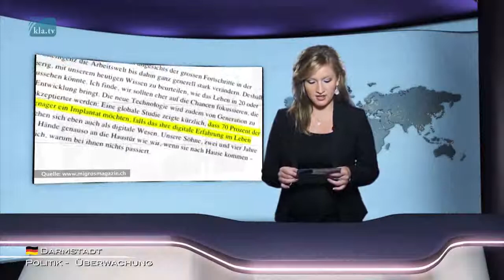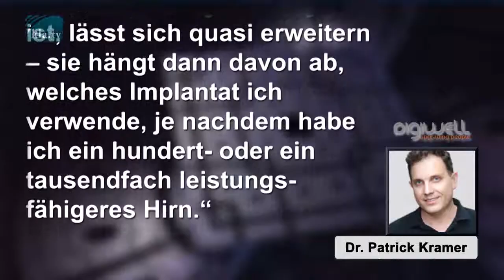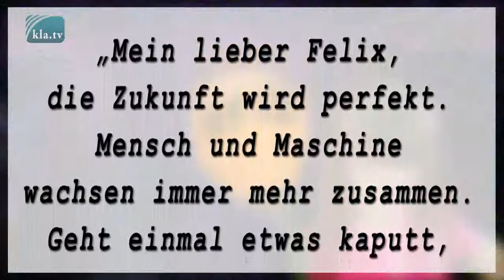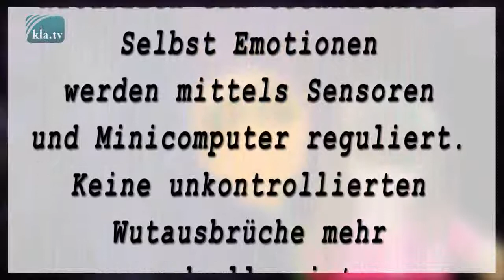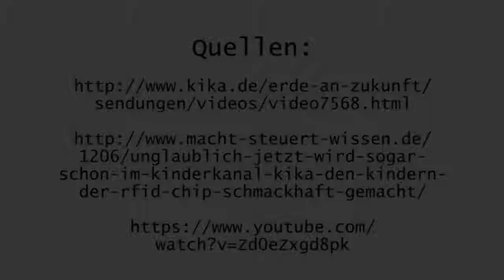Mit Chip im Kopf zum Cyborg